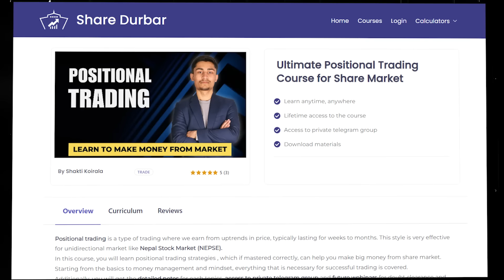How to Become a Full Time Trader in Nepal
This video explains a step by step guide to be a full time trader.

Timestamps
0:00 Intro
1:40 Full time trading isn't for everyone
3:11 Step by step process to be full time trader
12:38 How to Trade in Foreign market?
13:33 Important points to consider